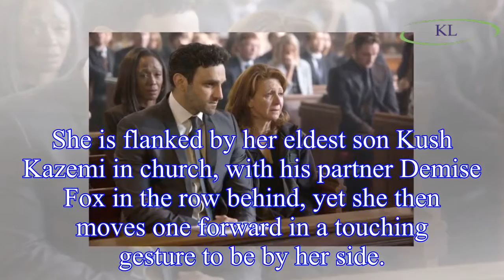EastEnders Spoilers: Carmel Kazemi fights back tears at son Shakil Kazemi's heartbreaking funeral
EastEnders Spoilers: Carmel Kazemi fights back tears at son Shakil Kazemi's heartbreaking funeral amid soap's groundbreaking episode
EastEnders' Carmel Kazemi bravely fights back tears as she pays a heartbreaking farewell at son Shakil Kazemi’s funeral.
The grief-stricken mum, who initially refused to attend the service due to her